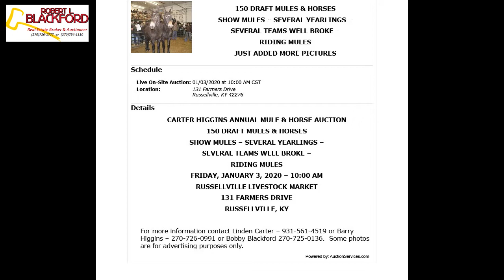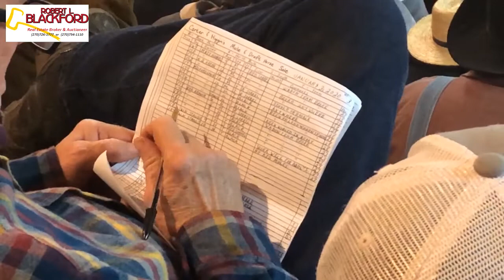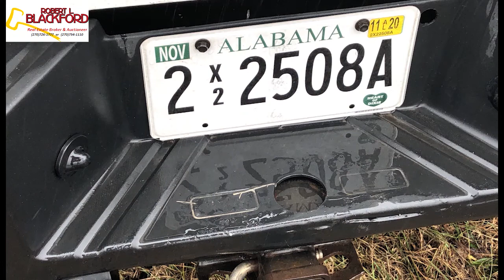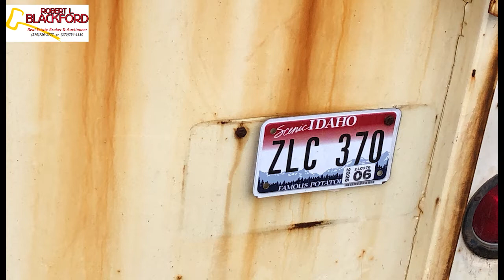Robert L. Blackford Auctions at Annual Carter Higgins Mule Auction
CARTER HIGGINS ANNUAL MULE & HORSE AUCTION
150 DRAFT MULES & HORSES
SHOW MULES – SEVERAL YEARLINGS –
SEVERAL TEAMS WELL BROKE – RIDING MULES
FRIDAY, JANUARY 3, 2020 – 10:00 AM
RUSSELLVILLE LIVESTOCK MARKET
131 FARMERS DRIVE, RUSSELLVILLE, KY